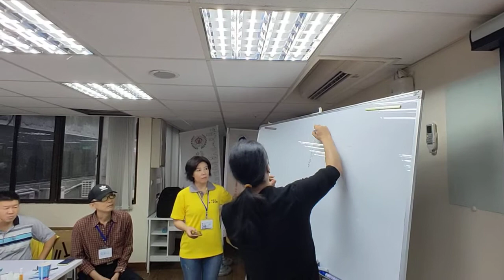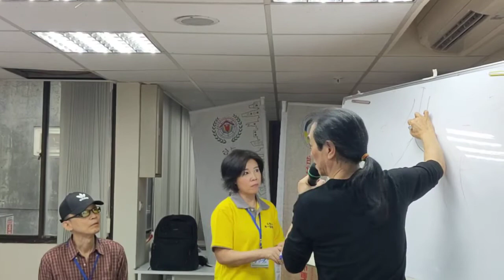鄭宇寰老師健康傳道之一